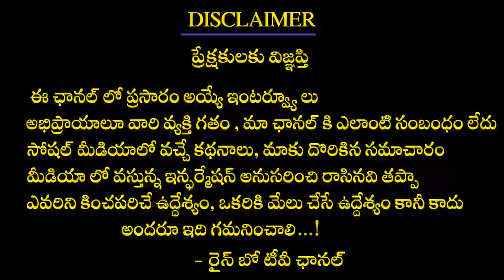అప్పు ఎలా పడితే అలా తీసుకోకండి || Money Remedices || Vastu vidwan Danturi Pandarinath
అప్పు ఎలా పడితే అలా తీసుకోకండి || Money Remedices || Vastu vidwan Danturi Pandarinath || Dharmapatham